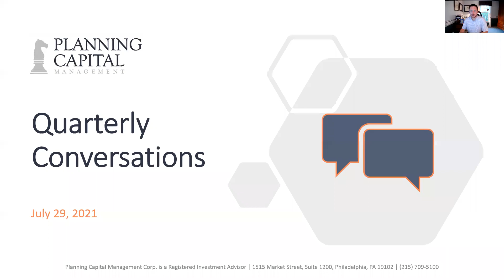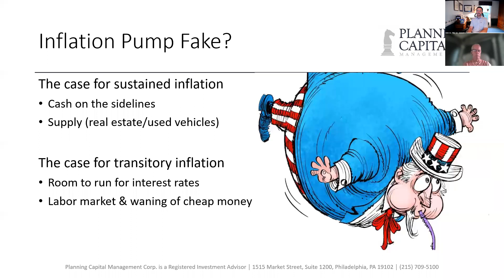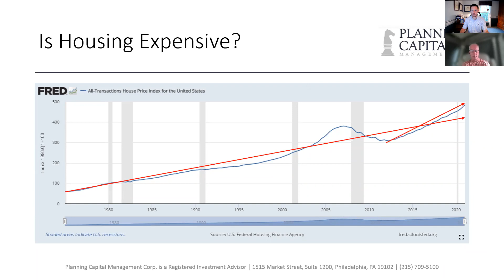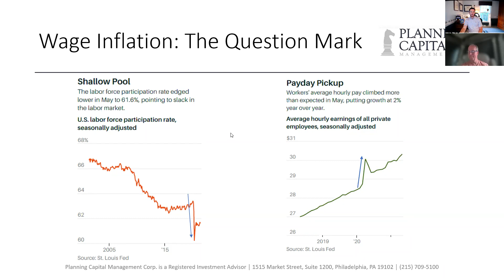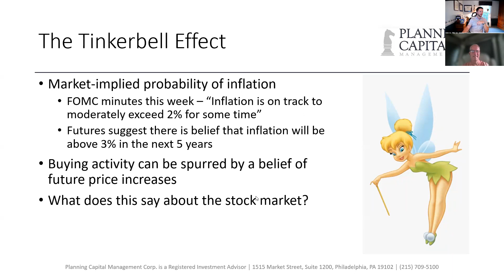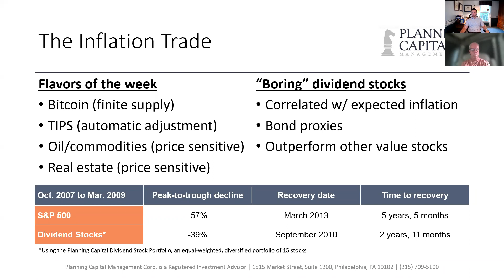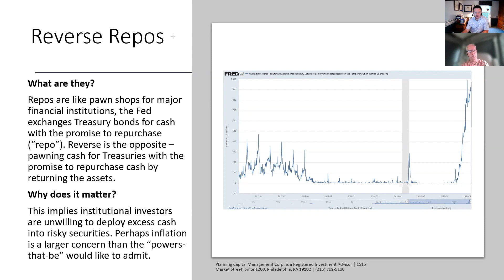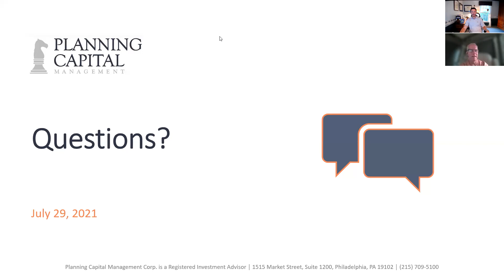Quarterly Conversation July 2021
Planning Capitals' hour-long webinars are a perfect chance to talk to Dan Brady and Rick Bell about the current state of the markets, and any other pressing financial concerns you may have.

While these events are client-only, if you’ve been thinking about learning more about Planning Capital, send an email over to to learn how you can participate.